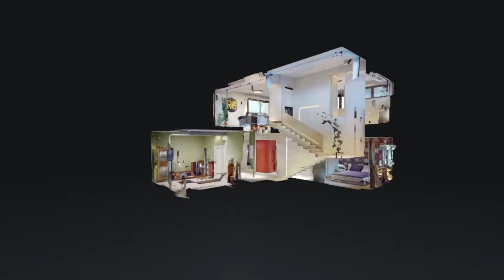Apartament w Katowicach